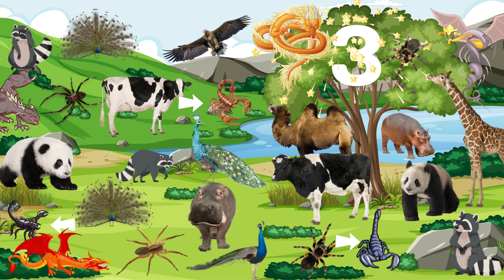Cari & Hitung Binatang Pada Gambar | Creative Kid | Kollapedia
Belajar mengenal nama hewan serta belajar ketelitian dengan permainan dan menggunakan metode pengulangan agar anak mudah mengingat dan senang menonton